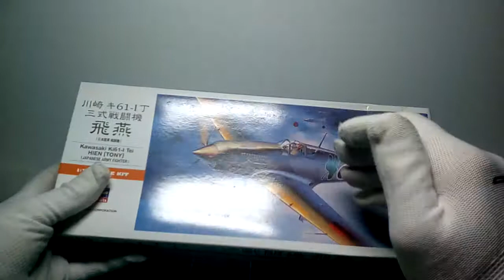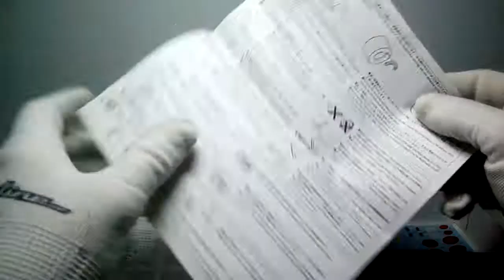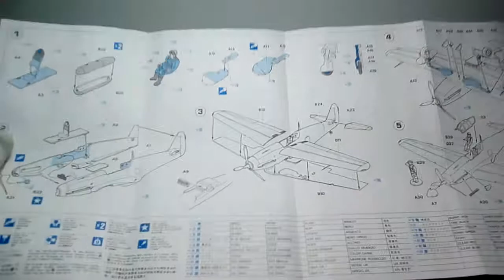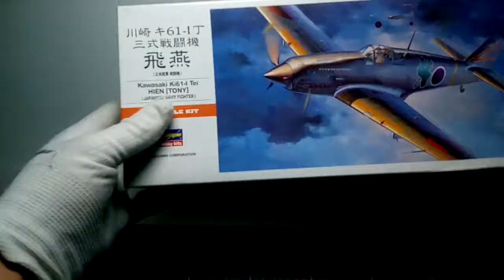обзор 00133 Hasegawa 1/72 Самолет Kawasaki Ki61-I Tei Hien (TONY)